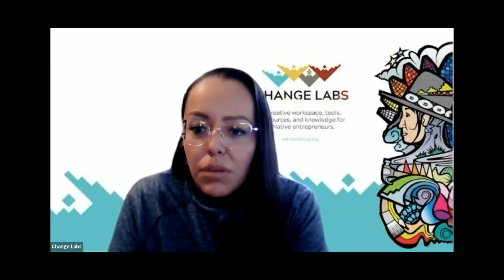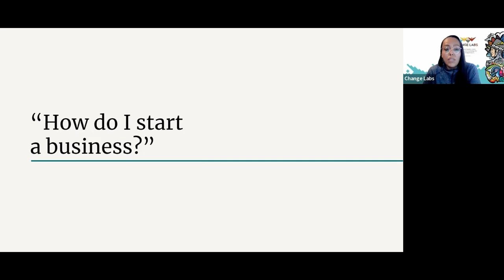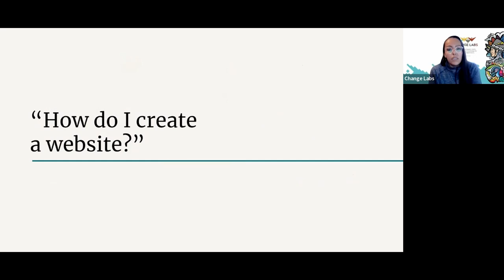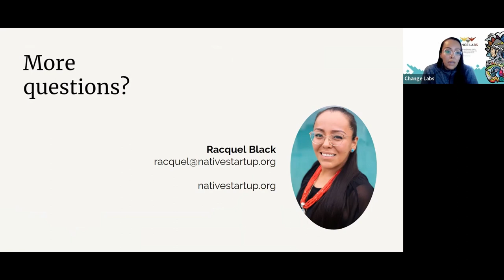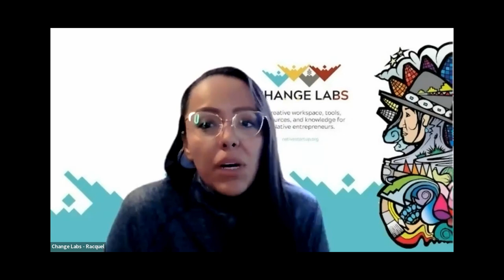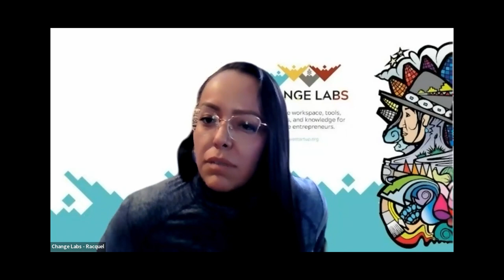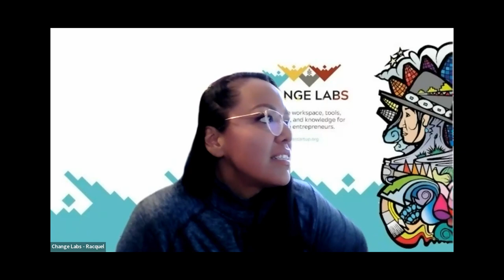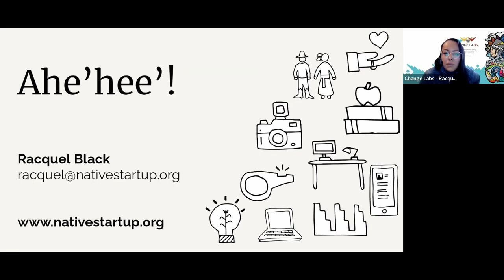"Navajo Power, PBC: The Origin Story" with Brett Isaac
Join Brett Isaac, the dynamic co-founder of Navajo Power, PBC, for the origin story of this Indigenous owned, mission-driven company committed to developing clean energy solutions and positive economic change for tribal nations. In this workshop, Brett tells the story of how Navajo Power was a direct response to the impacts of the coal mine closures on the Navajo Nation and how he and the founders were able to pull resources together to generate significant investment in the Navajo Nation's first public benefit corporation.